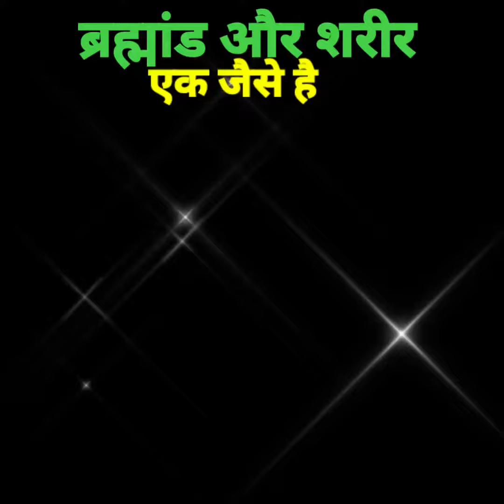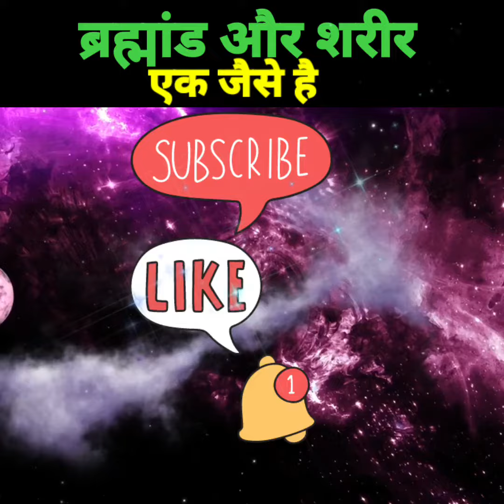आंख दिमाग डी एन ए ब्रह्मांड जैसे कैसे हैं। univers secrets l unbelievable facts